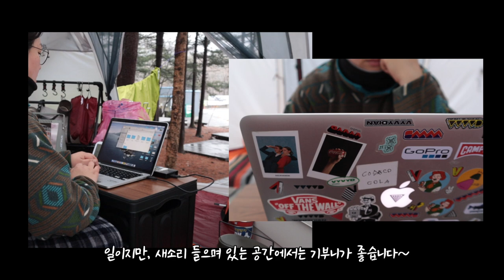우중캠핑 ㅣ 힐맨벙커돔 좌식셋팅 ㅣ 고기는 주말에 ㅣ 라면은 오징어 한 마리 통채로! 솔로캠핑 여자솔로캠핑 너무 신나잖아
안녕하세요 히피와이프 다봉 입니다.

전 주부터 비온다고 반차쓴다고 계속 기다리던 수요일이었어요!
오후 외부 교육이 있어서, 교육듣고 바로 슝 떠난 캠핑이었습니다.
기대반 걱정반 설렘반으로 떠났던 우중캠핑.

다른 곳으로 가고 싶었지만, 첫 우중 캠이라 걱정되서, 전에 가봤던
유명산으로 그대로 갔어요 ㅎ

이웃 때문에 약간 스트레스 받았던 날이었지만,
2팀 더 있었는데, 그 2팀 모두 스트레스!! ㅎㅎㅎㅎ

비오는 날 한 잔 드시고, 신난다고 뽕짝 너무 크게 틀면 아니되요~
(같이 신나버려요~~ ㅋㅋ)

텐트보다 작은 데크에, 뭐 하나 내 마음대로 척척 되는 건 없었지만,
그래도 너무 행복한 캠핑이에요!

그럼 다음 캠핑 영상으로 만나요오~~

*주말에 사랑하는 조카들이 놀러온다고해서 이번 주말은 캠핑이 패스 될거라, 영상 업로드 간격이 조금 늦어질 것 같아요.. 혼자 걱정  ㅎㅎ